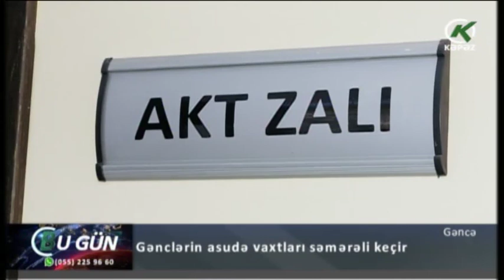Gəncədə gənclərin asudə vaxtları səmərəli keçir - Kəpəz TV